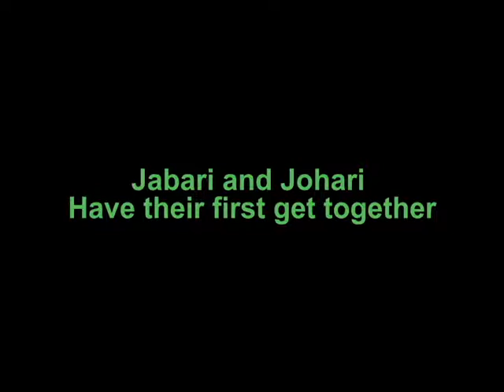Jabari and Johari introductions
Jabari and Johari, the eastern black rhinos that came to Lee Richardson Zoo in the spring of 2016 as part of the Association of Zoos and Aquariums’ Rhino Species Survival Plan are together at last.  They were brought to the Zoo from Zoo Atlanta and Cleveland Metroparks Zoo with the goal of helping this critically endangered species by producing offspring in the future and sharing their conservation message with zoo guests.  Zoo staff didn’t put the two together right away because Jabari, the male, who is now almost 4 years old, is three years younger than Johari and he was quite a bit smaller when he arrived.  Black rhinos are also somewhat solitary animals so it’s not their nature to always be interacting closely with other rhinos.

With time, Jabari caught up to his future mate in size.   This was important as it makes it less likely that Johari would physically dominate him, and possibly scare him off, greatly reducing the chance of future breeding.  During that same time, animal care staff also accustomed the rhinos to having their horns dulled in order to reduce the likelihood of injuries when the rhinos are together.

Jabari and Johari’s behavior, as well as his growth, influenced the staff’s decision that the time had finally come.  Tuesday, June 27, was the pair’s first time together without any barriers separating them.  There has been some chasing, primarily by Johari at first, and some rhino-style pushing and shoving, but nothing too rambunctious or hazardous.

While the pair is together now, don’t expect a baby rhino in the Zoo’s Christmas stocking.  Black rhino gestation is 15 to 16 months long and Jabari is still a bit young to sire offspring.  Based on their nature, you may not see them side by side or even in the same part of the habitat all the time.  If you’re visiting Lee Richardson Zoo and have questions about the rhinos, the keepers offer a rhino-focused chat at 2:30 every day and will be happy to answer your questions.